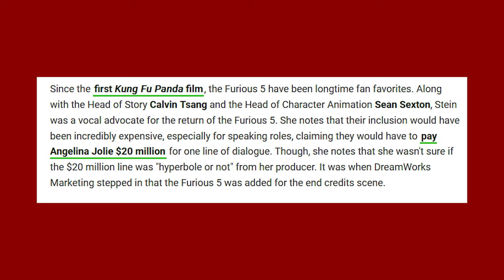Kung Fu Panda 4 is Terrible. Not Mid. (Review)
Kung Fu Panda 4 is Terrible and people need to stop saying that its mid. I'll be covering the franchise as a whole (kung fu panda 1, 2, and 3 before it) as well as my opinion on this movie.